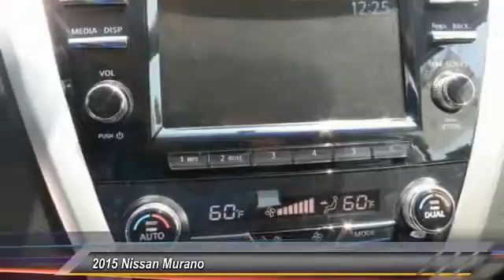2015 Nissan Murano new, Altima, Maxima, Sentra, 370Z, Murano, Fontana, Rancho Cucamonga, Ontario, Sa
2015 Nissan Murano S

Fontana Nissan
16444 South Highland Avenue

Don't miss this 2015 Nissan Murano. It's equipped with Automatic transmission and features a CAJ/JAVA exterior. With 13 miles, You'll want to take this SUV home. Make a great choice today.